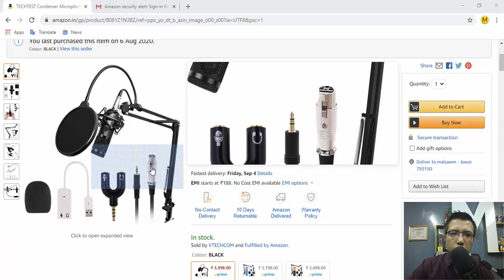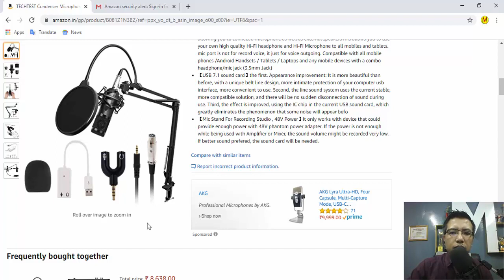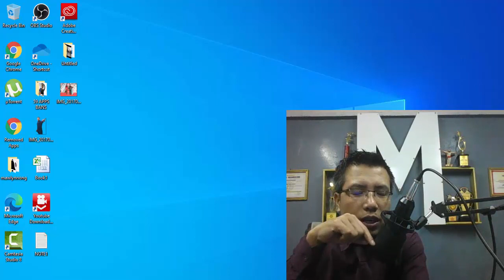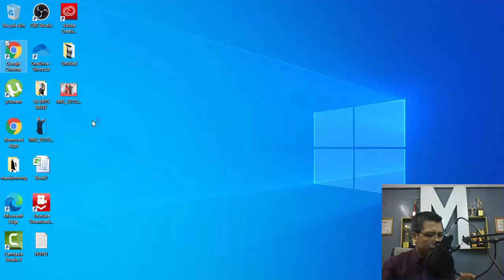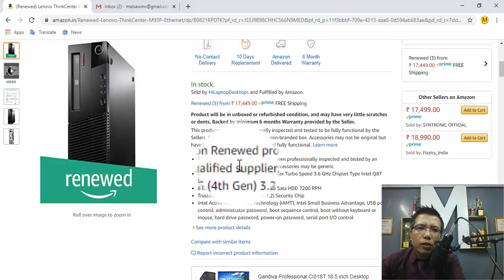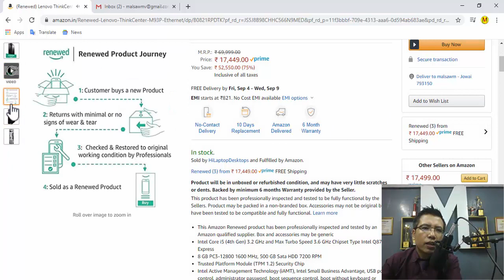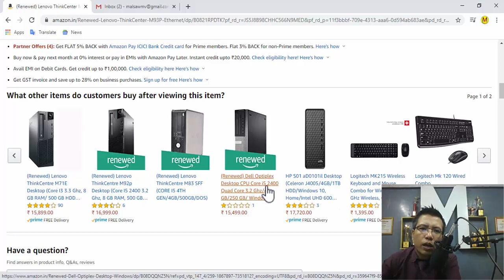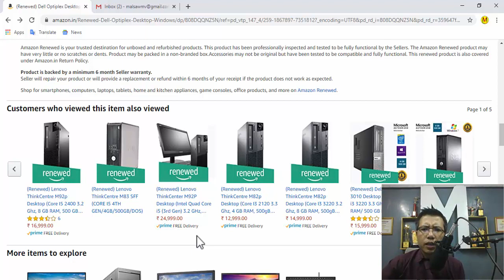SOUND RECORDING TEST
TUNI HICHE VIDEO A HI MIC THAH KHAT KA CHO IN HICHE CHU A TEST INA BOL DIU AHI.
AMAZON A KI CHO AHI IN NANG IN JONG NA DEI LE A NOI JA HO HI ANA BOL IN.

Hiche tobang MIC/SOUND Recording na ding na doi le hiche link hi click bol in lang ana ven.

COMPUTER man lhom cha a na dei le hiche ling a hi na ki choh thei ahi.